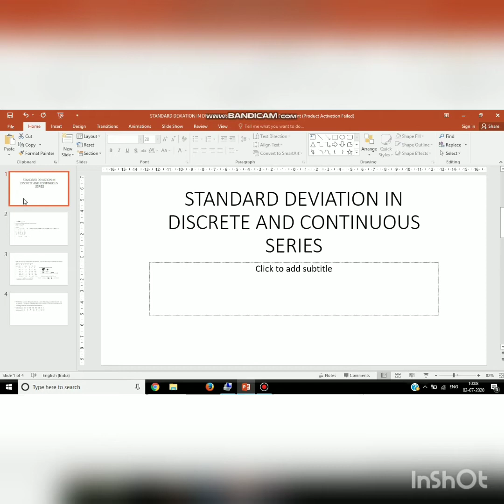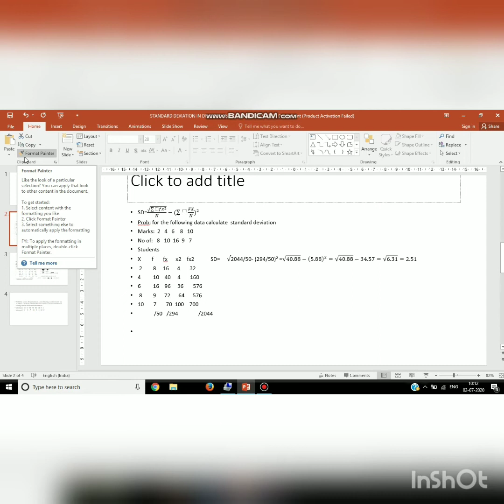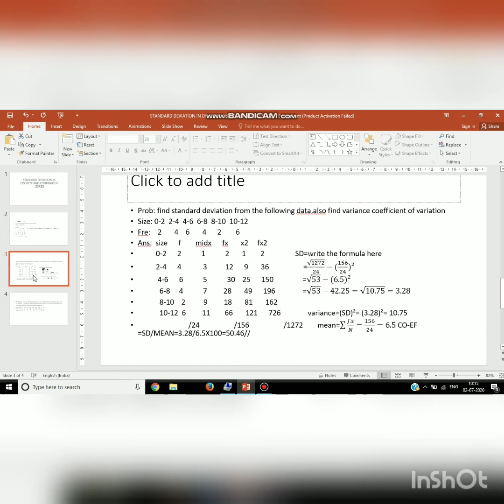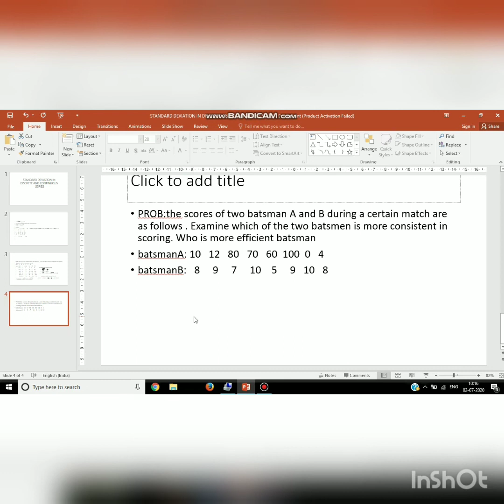Standard deviation in discrete and continuous series